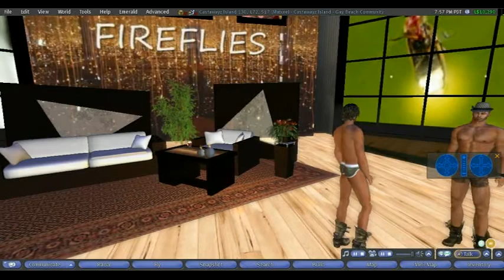Fireflies Episode 2 Segment - Taryn and Seb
A preview segment from Fireflies Episode 2, a full video will be out soon